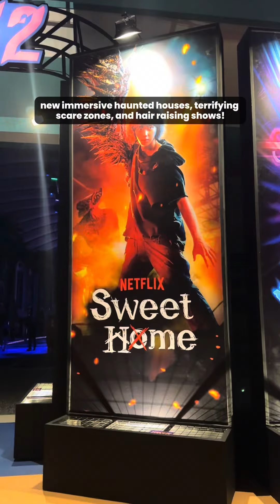Halloween Horror Nights 12 experience at Universal Studios Singapore in Resorts World Sentosa 🧡